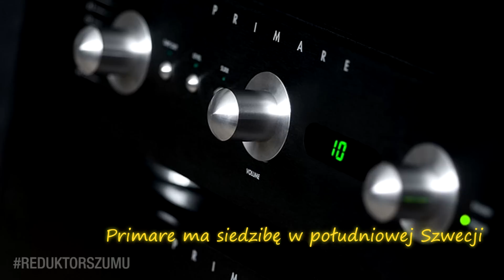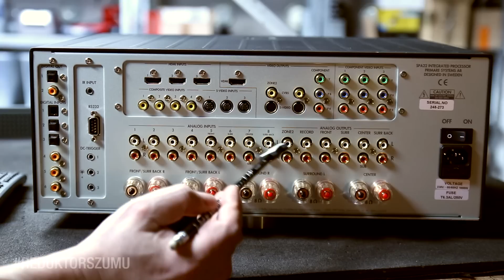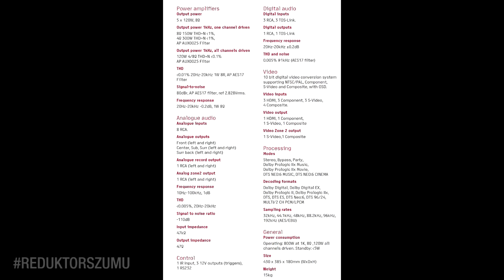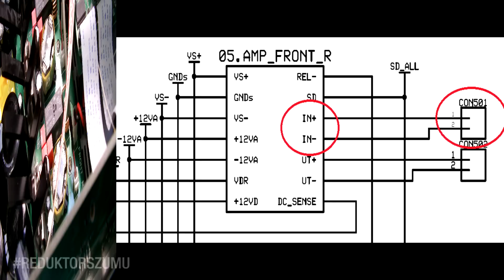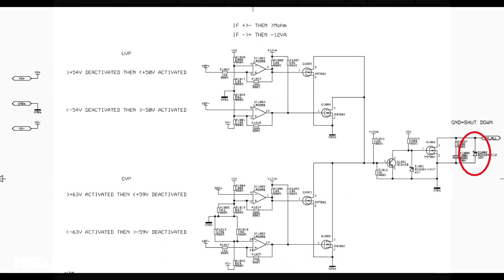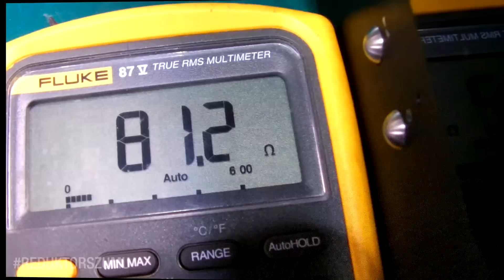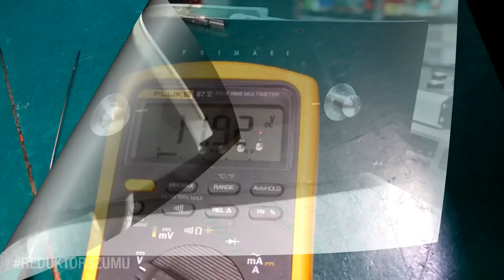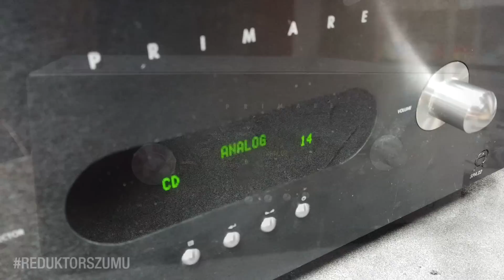Wszystko sprawne a nie działa...czyli Primare SPA22 [Reduktor Szumu] #292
W tym odcinku, ciężka naprawa wielokanałowego wzmacniacza Primare SPA22. Oprócz szukania usterek, także opis sprzętu oraz ocena jakości dźwięku.

Jeśli spodobał Wam się odcinek, zapraszamy do polubienia naszej strony na Facebook'u:
Jeśli macie jakieś sugestie w sprawie tematów kolejnych odcinków, kierujcie je na:
Zapraszamy także na nasz drugi kanał o tematyce szeroko pojętej elektroniki - RS Elektronika